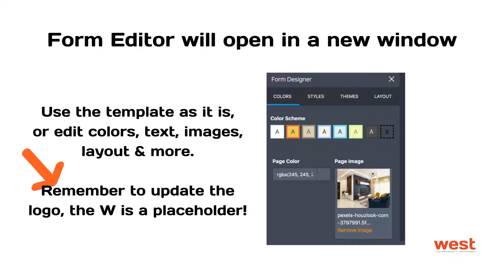Jotform Home Buyer Open House Quiz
This quick tutorial is for Real Estate agents looking for a more modern approach to engaging with home buyers during the open house tour. Jotform.com is a touchless, interactive option for Home Buyer Quizzes.  I've made a Jotform template that you can find on jotform.com.  Search for Drive Up Open House and personalize it for your brand.